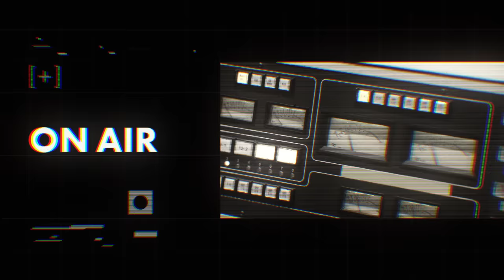【WANIMA / KENTA】UVERworld TAKUYA∞との音楽談議 / ファンとの関係性と共通点 / 二人の思うアーティスト像【J-WAVE・WOW MUSIC】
【MUSIC FUN! × J-WAVE / KENTA(WANIMA)】

J-WAVEとコラボしたラジオ番組『WOW MUSIC』の様子をMUSIC FUN!でもお届けします。
今回はUVERworld TAKUYA∞さんをお迎えし、WANIMA KENTAさんとの音楽談義を繰り広げます。

0:00 数多くの趣味がある中でTAKUYA∞が音楽を生きる軸に据えた理由
4:38 ライブを通じてTAKUYA∞がWANIMAに抱いた印象とTAKUYA∞にとってのライブ
7:45 TAKUYA∞に影響を与えたtickというバンドの存在
8:18 二人の間で全く異なる作曲方法とメンバーとの関係性
12:30 「7日目の決意」が完成した意外な経緯と最新曲「NAMELY」の制作経緯
14:49 男性客だけで東京ドームが埋め尽くされた「男祭り」に至るまでの歩みと女性ファンへの思い
17:55 1200人のファンと共に皇居でランニングした逸話の真相とファンとの関係性
22:05 食事管理やトレーニングを通じた体作りを行う理由とその思い
25:28 WANIMAの歩みとUVERworldとの類似点
26:28 二人の思うアーティスト像
30:51 KENTAが聞きたいUVERworldの解散危機の存在

■WOW MUSIC / J-WAVE 81.3FM（土曜24:00-25:00）
毎月1人のクリエイターがMCとなり、すごいと思う音楽を紹介する深夜の音楽座談プログラム。2021年5月のマンスリープレゼンターはWANIMA KENTAさん。

Directer： Masaaki Niiyama[GEEK CREATIVE STUDIO]
Producer ：Jun Wakabayashi[FIREBUG inc.] / Yuya Toma[FIREBUG inc.]